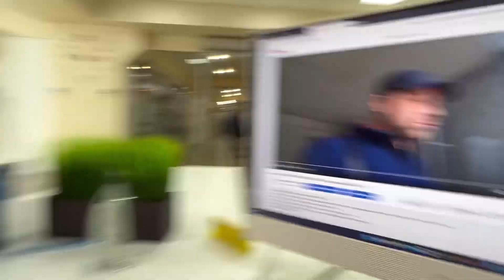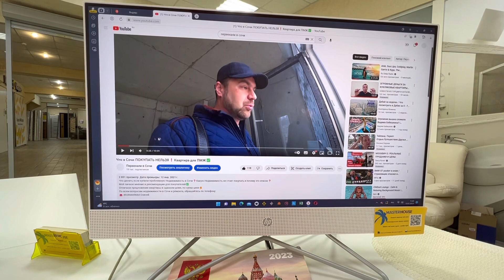Что в Сочи ПОКУПАТЬ БЫЛО НЕЛЬЗЯ❓ Спустя 2 года 🙋‍♂️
Полезно возвращаться к своим старым видео, в которых я предупреждал ещё 2 года назад не покупать опасные стройки на землях ИЖС❗️Видко до сих пор для многих может быть актуально, по этому решил отнём напомнить, а заодно подвести итоги моего мнения❗️Какие ЖК в Сочи встряли со строительством в Сочи❓

 Ждём ваших обращений по телефону:
☎️ 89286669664 Елисей , если у вас возникают вопросы по Недвижимости в Сочи, необходим качественный Ремонт, хотите снять или сдать квартиру в Сочи❗️
Подробную информацию о нашей компании Master House можете узнать на нашем сайте: